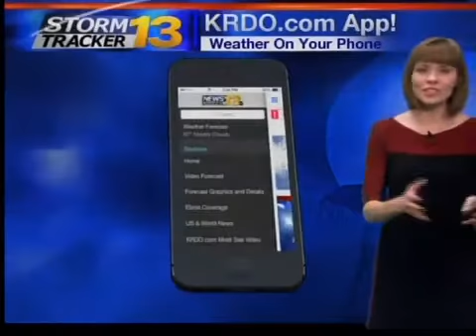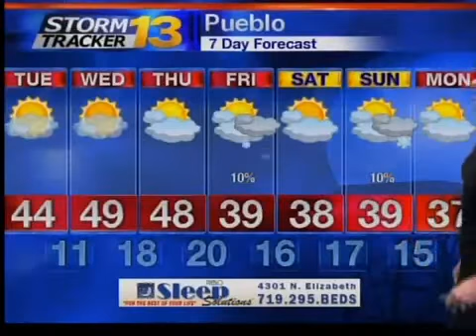Abby's Monday Afternoon Forecast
Afternoon temperatures should range in the 30s and 40s under mostly sunny skies with dry conditions and light winds. Overnight lows are expected to drop to the single digits and teens...bundle up!